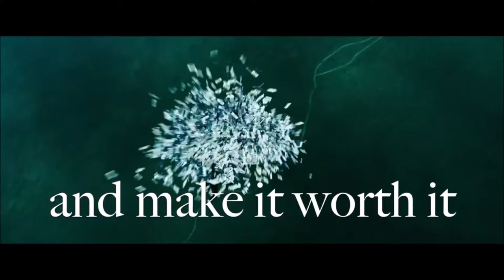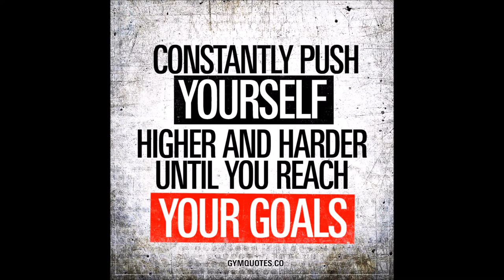💡💡900 subs/ Motivation💡💡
Just trying to reach for 1kSubs as the goal for now! haha well even higher.

Also the song that I used in the background is called                  Logic - Man Of The Year